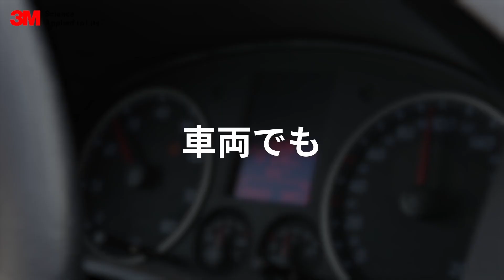繰り返し、つけて外せる。3M™ デュアルロック™ ファスナー